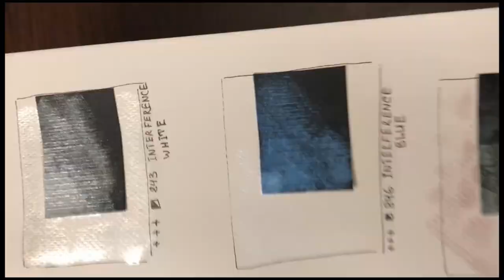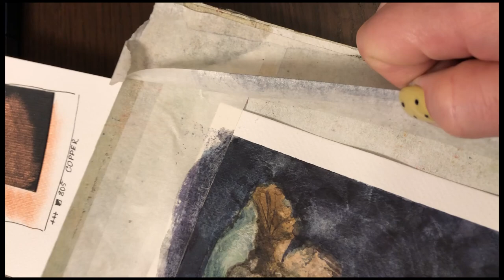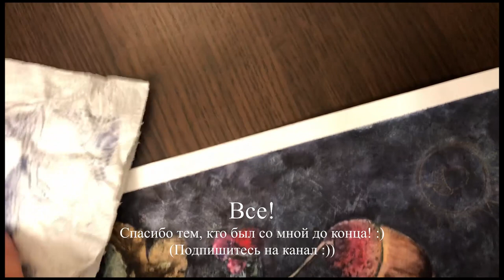Волшебный желудь (акварель). Этапы работы, отдирание скотча и распродажа.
Участие в Инктобере (марафон рисования чернилами) разьудил во мне желание изменить моей любимой сухой пастели с акварелью!
А вы знали что жёлудь - символ потенциальных возможностей?
Я - нет, пока не нарисовала этот рисунок :) Хотите знать больше мифического про желуди? добро пожаловать в мой Инстаграм:
Купить мои рисунки можно в магазине на Ярмарке Мастеров:
Или написав мне на почту:
Или в Инстаграм. Пишите, куда больше нравится :)
В конце ролика Вас ждет залипательное отдирание скотча :) просто обожаю этот момент - символ окончания работы.